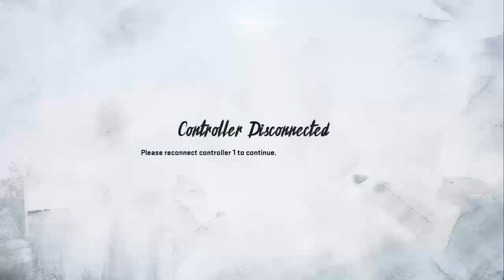San Francisco 49ers (0-3) vs. Arizona Cardinals (2-2) - 2021 Week 5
Jimmy Garoppolo and the 49ers take on Kyler Murray and the Cardinals -- Watch live